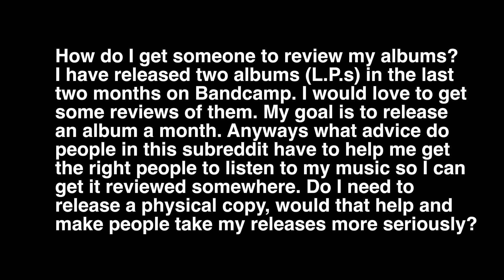How to Build a Valuable Brand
On this episode of EverybodyAsks The Bald God delves into the specifics of building a brand that has real value